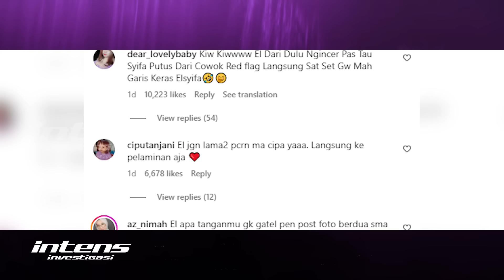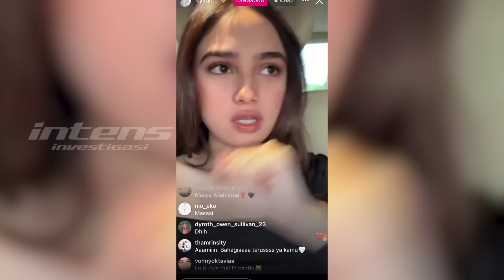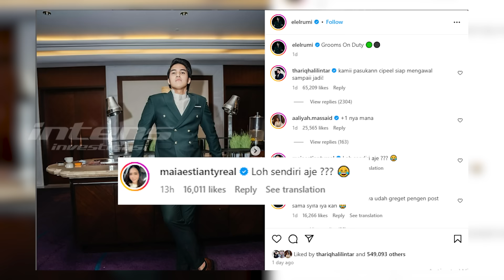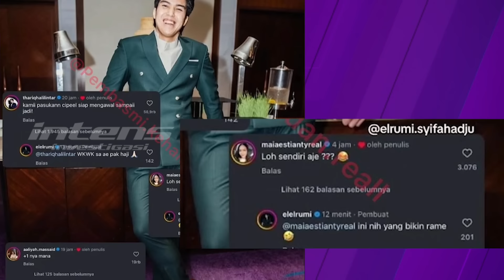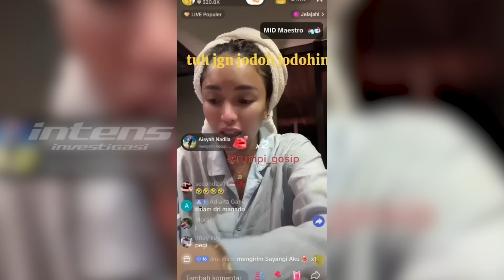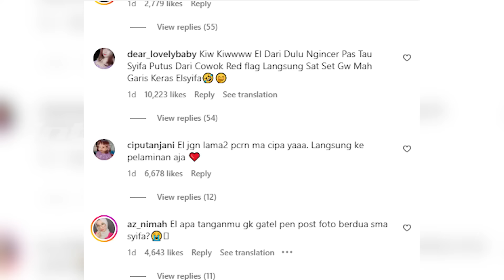El Rumi & Syifa Hadju Hadir ke Pernikahan Thariq & Aaliyah | Intens Investigasi | Eps 4069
Wow,  kemesraan yang dirajut El rumi saat menggandeng Syifa Hadju di resepsi pernikahan Thoriq Halilintar dan Aaliyah Massaid baru baru ini mengejutkan publik hingga netizen. Yah, bagimana tidak, El Rumi terlihat dengan penuh perhatian memegang baju Syifa yang tampak panjang agar tak menyentuh lantai. Rupanya, Ibunda El Rumi, Maia Estianty, sebelumnya telah membocorkan terkait kedekatan El Rumi dengan Syifa Hadju.

Bahkan kedekatan El Rumi dengan Syifa Hadju dibenarkan oleh Putra Siregar selaku sahabat El Rumi yang juga bersua dengan El Rumi dan Syifa Hadju di resepsi pernikahan Thoriq dan dikenalkan El Rumi dengan Syifa Hadju. Lantas, benarkah anak indigo melihat ada kecocokan dalam hubungan El Rumi dan Syifa Hadju?

Dan seperti apa pula kelanjutan kedekatan mereka, akankah berakhir di pelaminan? Lalu, seperti apa kelanjutan hubungan asmara Syifa Hadju dengan Rizky Nasar sebelumnya? Dan, benarkah sebelum dekat dengan Syifa Hadju, El Rumi juga pernah dengan Fujianti Utami, dan Echa Aura?